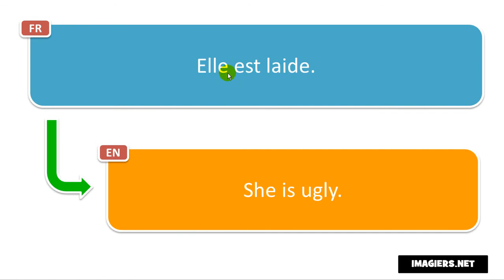výslovnost francouzština # Elle est laide